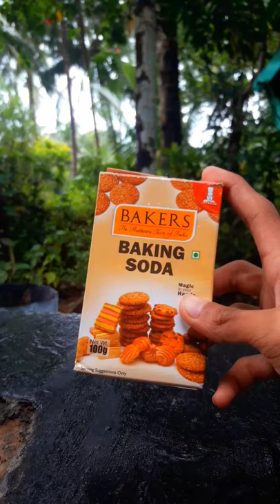🔥vinegar+ink vs baking soda|simple science experiment for kids|Easy experiment#short#M4_tech#yt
vinegar experiment,vinegar experiment 5 minute crafts,vinegar experiment egg,vinegar experiment mr indian hacker,milk and vinegar experiment,
eno and vinegar experiment,vinegar egg shell experiment,egg vinegar experiment osmosis,
limestone and vinegar experiment,bone in vinegar experiment

ketchup and baking soda experiment,sugar and baking soda experiment,beetroot and baking soda experiment,toothpaste and baking soda experiment,coke and baking soda experiment,
colgate and baking soda experiment,eno and baking soda experiment,sprite and baking soda experiment,bottle vinegar baking soda experiment,
experiment coke mentos

ink experiment,ink experiments in water,
paper chromatography ink experiment,pen ink experiment,chromatography black ink experiment,
glue and ink experiment,flower ink experiment,
disappearing ink experiment,water and ink experiment,ink blot experiment

 candle vinegar baking soda experiment,
bottle vingar baking soda experiment,
candle baking soda vinegar experiment

simple water and experiment symbol water and salt experiment simple experiments to do at home amazing experiment with water very very easy experiment English Channel experiment

visionil water experiment,visionil rocket,visionil slime,visionil smoke,visionil sanitizer experiment,visionil sugar experiment,vision ias,visionil lemon,a vision,a vision by simon armitage analysis,a visionary book,a vision for future healthcare,a vision by simon armitage,a vision channel,a visionary,a vision for 2020 by apj abdul kalam in